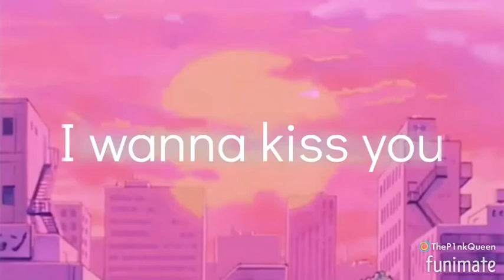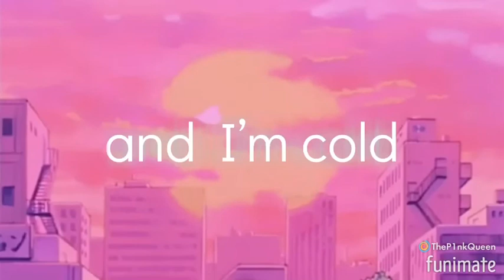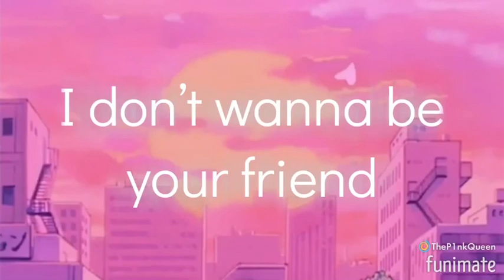i wanna be your girlfriend | Clean Lyrics